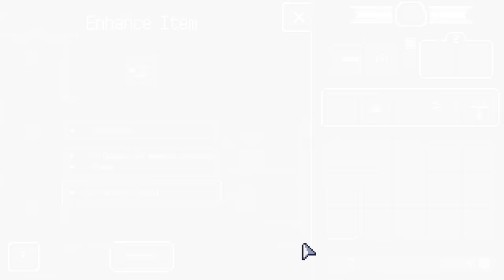SHREDDING Enemies with the Power of Music!! | Dungreed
Dungreed is a 2D side-scrolling action game with 2D Rogue-LITE elements. You become an adventurer exploring a continuously evolving dungeon to prevent the town from being destroyed. Eliminate enemies, use a variety of weapons and magic, eat food, and defeat evil in the dungeon!

Deadendsaint, Dysnomia, etheron369, Hephaestus, ihavehalfasoul, Junogray, JusticeTom, Kage_Shukuun, Little Hink, MoreThanAwesome, Nydeleric, Osoleve, Piegood, ProjectLlama, Riffler Underhill, Rostepher, Romulus, Sainey, Sebastian Benn, Skoore, SpaceTime, Spence, StormXVI, The Turtle, and Throwbo!